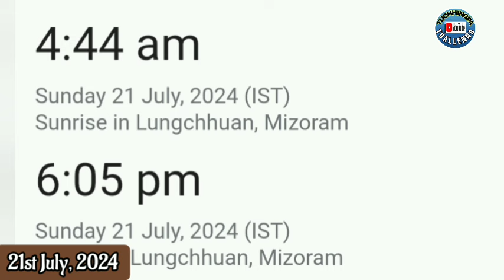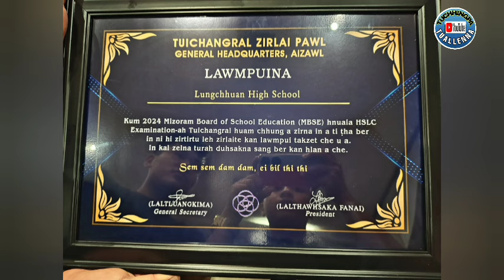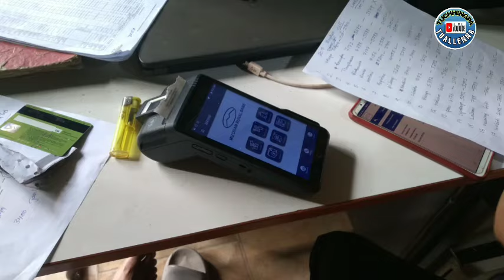LUNGCHHUAN TUALCHHUNG CHANCHIN THAR LAWRKHAWM(21.7.2024)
ltsrenthlei